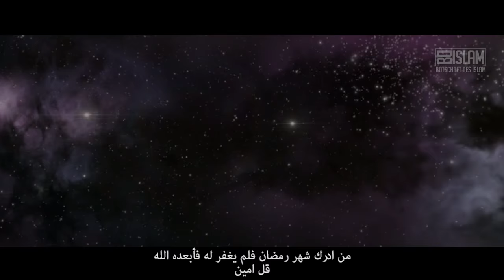Jibrils Bittgebet ᴴᴰ ┇ Worte zum Nachdenken ┇ BDI